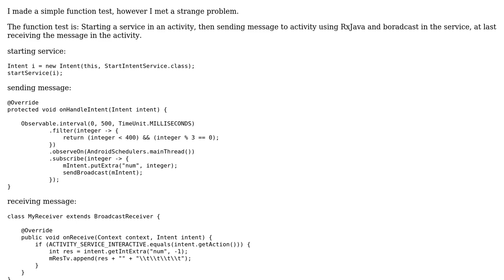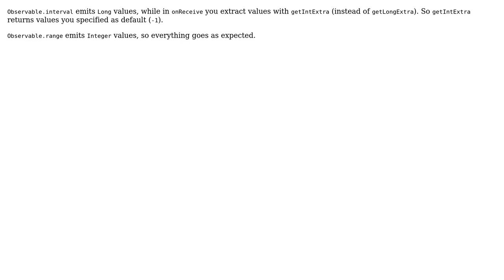RxJava and Android Service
With thanks & praise to God, and with thanks to the many people who have made this project possible! | Content (except music & images) licensed under CC BY-SA | Music | Images & others | With thanks to user Sawyer user Maksim Ostrovidov and the Stack Exchange Network Trademarks are property of their respective owners. You are responsible for your own actions.